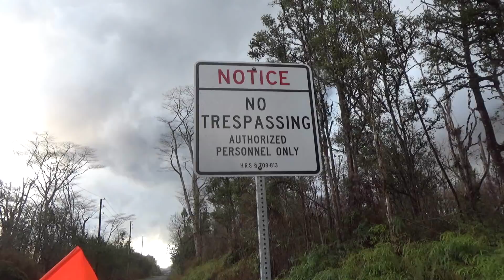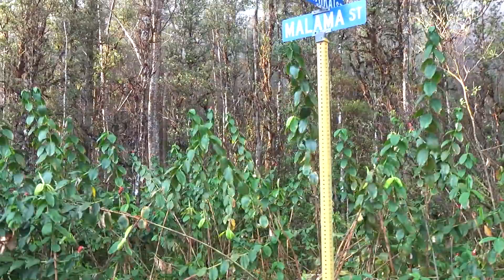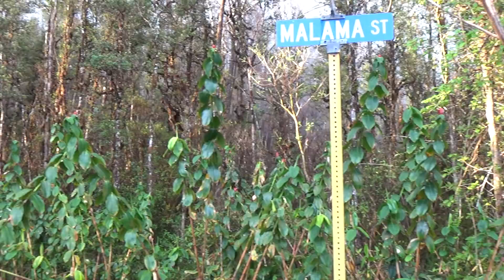LAVA UPDATE: Leilani Estates Lava River and Fissure 10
A quick video on the River of Lava in Leilani Estates Hawaii and Fissure 10. The cracks have gotten bigger and still no new lava from Fissure 10.